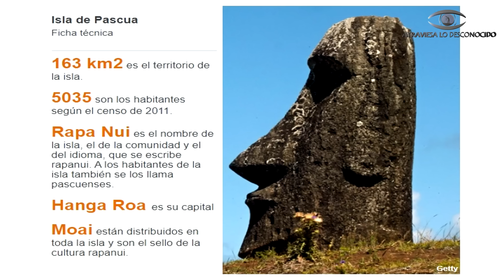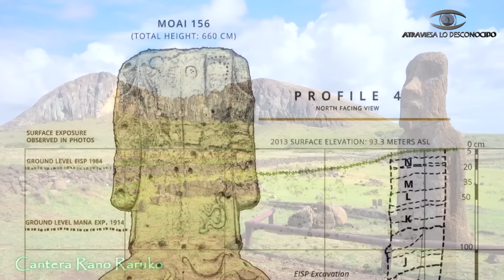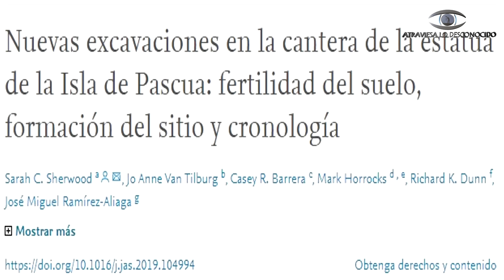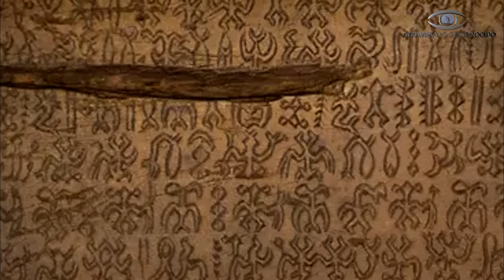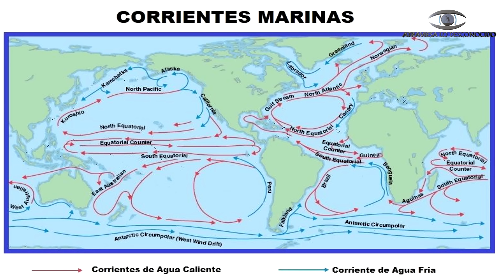Lo que Encontraron en la Isla de Pascua Paralizó al Mundo Entero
En la isla de Pascua y desde hace años, los arqueólogos tratan de descifrar que significan los Moais y como se transportaron por toda la isla, además hay algunas excavaciones que tratan de resolver los misterios de esa extraña isla. Pero mientras los investigadores estaban tratando de resolver el misterio de los extraños Moais, se toparon con otro misterio aún mayor, que ha dejado a todos desconcertados...

Atribuciones vídeo: UCLA/Mailonline
Proyecto INSCRIBE ERC

Música por:
Thor Oach - Secret Catacombs

Capítulos:

00:00 Intro
02:15 ¿Por qué se crearon las estatuas Moais?
02:46 Teorías y curiosidades sobre la isla de Pascua
07:15 Otro gran descubrimiento en la isla
08:41 El curioso secreto revelado en febrero de 2024